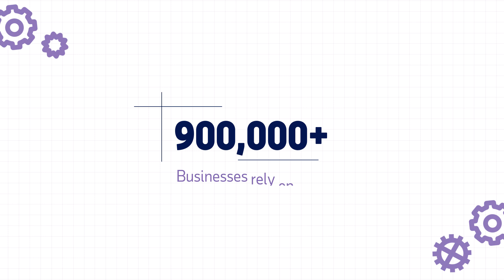The Story of ADP Design: Data, Insights, Simplicity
Work is having a moment. Regardless what you call the state of the workplace in 2022 and beyond  – the Great Resignation, the Great Reassessment – it’s clear we need a better way to work, one that enables everyone to reach their full potential. ADP is all about designing a better way to work. We design experiences using an integrated design philosophy and approach that leverages: Data, Expertise, and Design innovations.